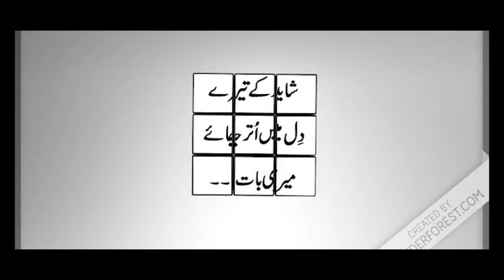Fasla aur Faisla- Urdu Podcast- فاصلہ اور فیصلہ - ایک تجزیہ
اپنے مقصد کو پورا کرنے اور اپنے حالات اور سوچ کو بدلنے کے لئیے ایک مستقل مزاج روئیہ اور ایک مضبوط ارادہ چاہئیےاور بس۔۔
Apne khwab aur maqsad ko poora kere ke liye ek faisla aur pukhta irada chahiye aur bas...